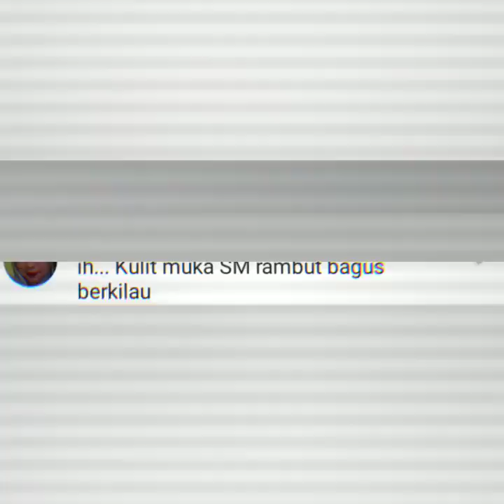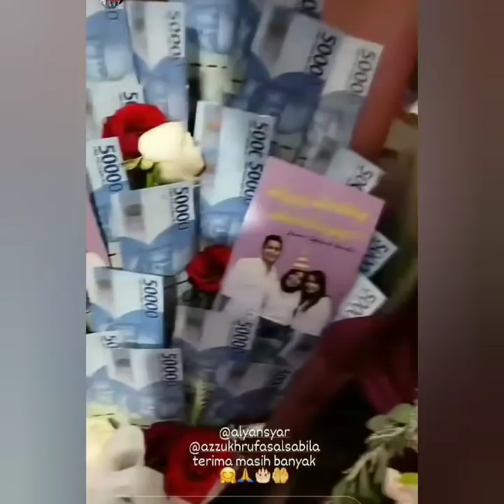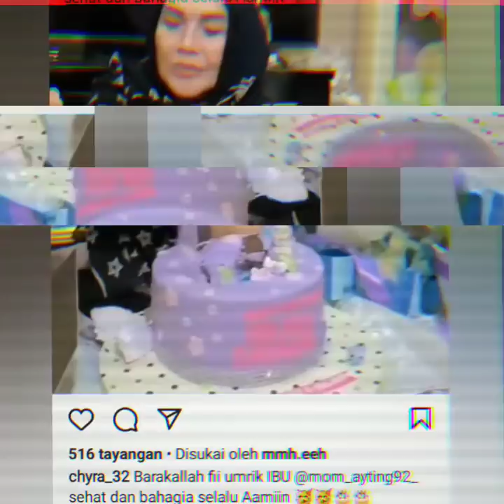Informasi pagi ini, Suprise ulang tahun ibunda ayu tingting super Spesial. Banyak hadiah istimewa